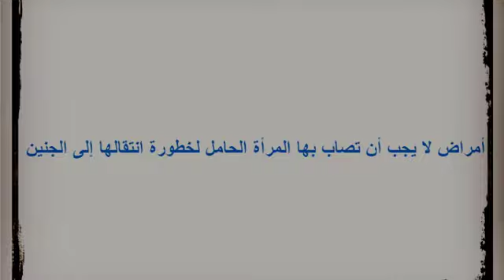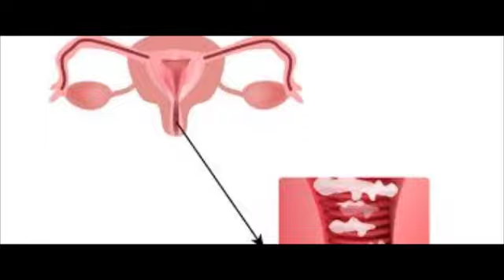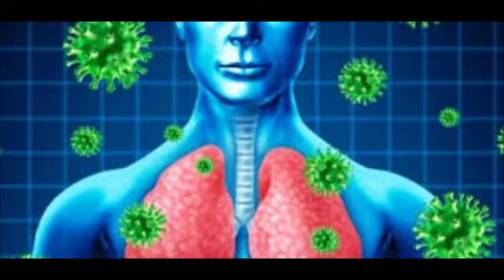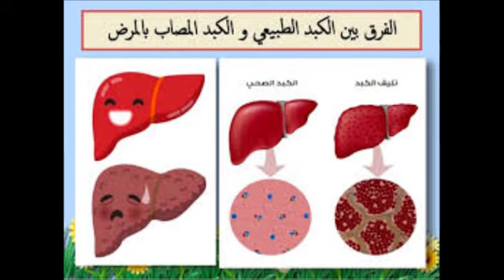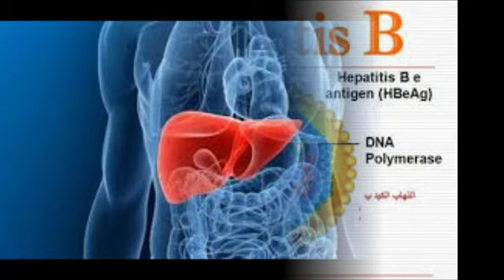أمراض لا يجب أن تصاب بها المرأة الحامل لخطورة انتقالها إلى الجنين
أنقر هنا للمزيد من التفاصيل :
اشتراك في قناتنا لتصلك كل الفيديوهات والمواضيع
رابط صفحتنا على الفايسبوك